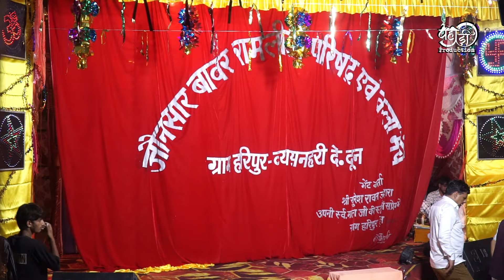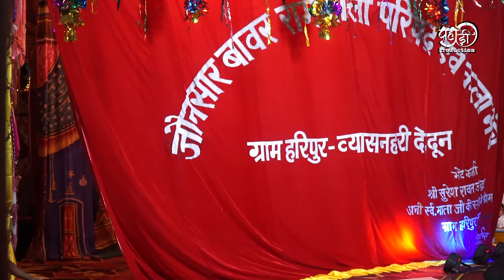हरिपुर रामलीला ताडिका वध| Ramleela Haripur 2024 | DAY 2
जोनसार बावर रामलीला परिषद एवं कलामंच हरिपुर